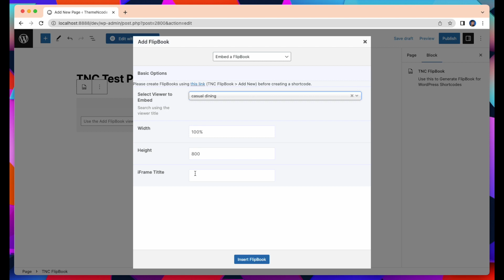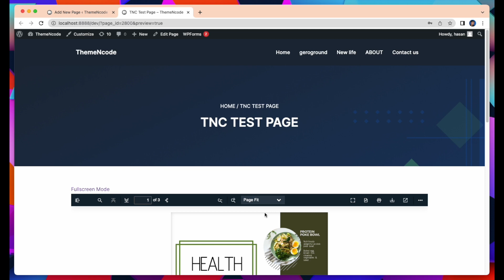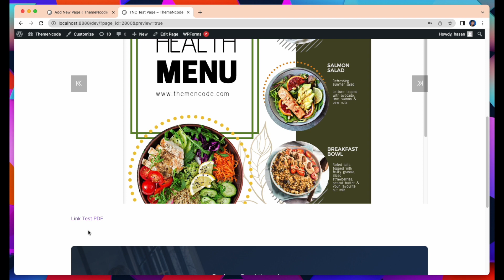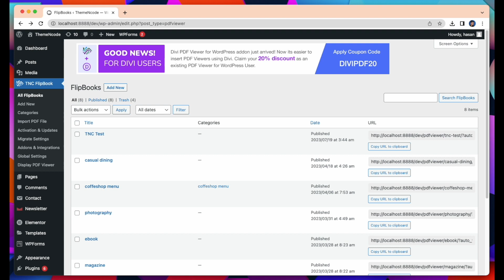How You can Insert a FlipBook into WordPress Posts/Pages | Documentation Part 5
Greetings to all. Hope everyone is safe and sound. This is part 5 of the complete documentation of PDF Viewer for WordPress. In this part You will learn how you can Insert  a FlipBook into WordPress Posts/Pages. For inserting a flipbook into WordPress page or a post, go to pages and then add new page. Let's give it a title and take the TNC FlipBook block. Search for TNC FlipBook and then click add FlipBook. There are the three types you can either embed or create a link or an image. Take any of these modules and enter your FlipBook.

Timestamps
0:00 Intro
0:10 Create a new page
0:24 Importing TNC FlipBook Block
0:36 Embed a FlipBook
1:26 Link to a FlipBook
2:16 Image Link to a FlipBook
3:22 Video end

:: Main Plugin Name :: TNC FlipBook - PDF viewer for WordPress
:: ShortName :: TNC FlipBook / TNcFlipbook /

We would love to know what you think about this video and our products. User feedback is our top priority. Therefore, write your opinion in the comment section.

ThemeNcode Team